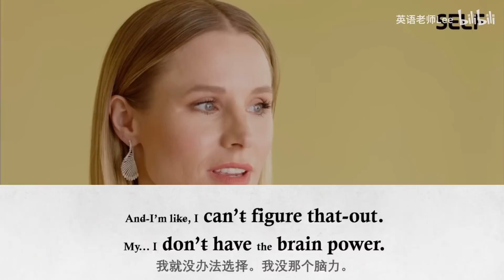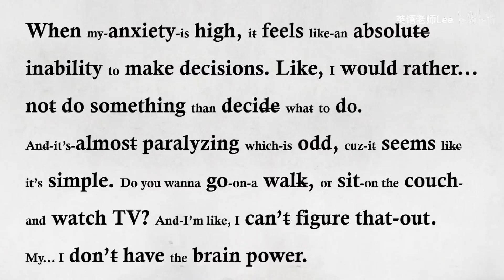一起学英语 听力练习 如何听懂美国人正常说话的语速？看完你就会明白